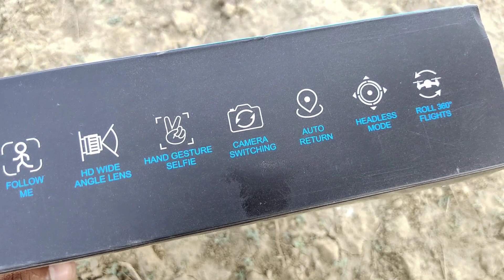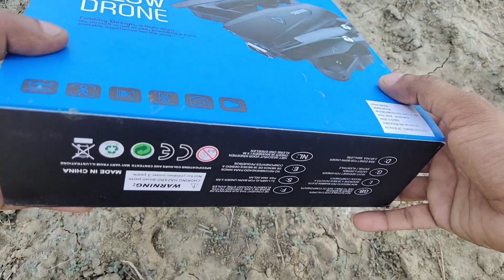Pioneer GD-118 Optical Flow Best Dual Camera Drone Quadcopter || Unboxing & Testing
Hello friends